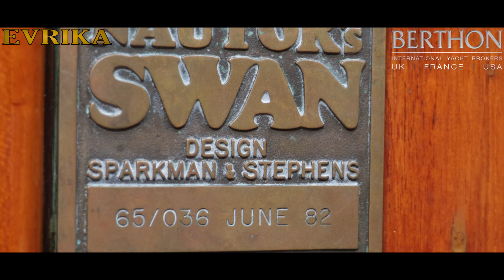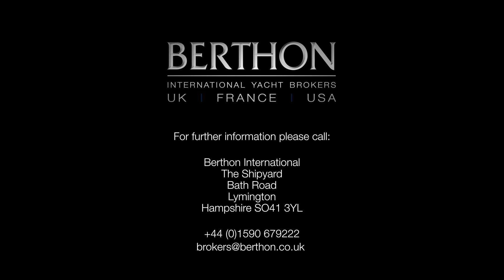[OFF MARKET] Nautor Swan 65 (S/Y EVRIKA) - Owner's Interview (Part 1)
A second series Nautor Swan 65, she is only in her third ownership. She was a successful regatta yacht for the first two seasons of life. Thereafter she was in the same ownership for over 20 years and she was only using for comfortable family cruising. Her current owner refitted her significantly for the same role, and whilst her interior is delightfully and unusually original, all her systems are very much 21st century.